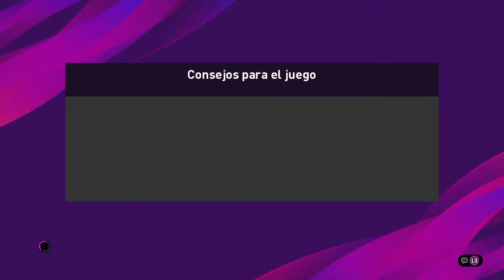Adrian (BAR) - Marcos (LEG) (Liga 17 - Jornada 14)